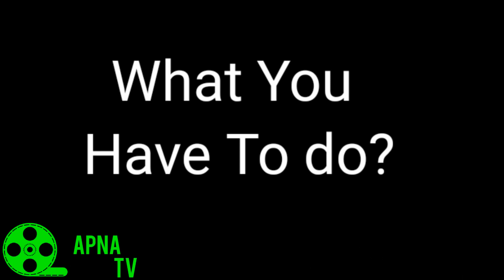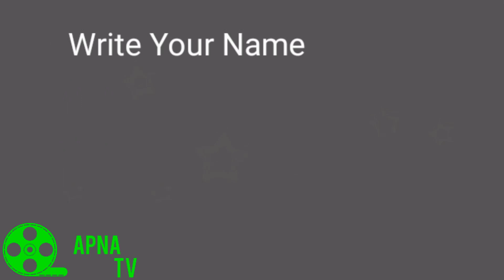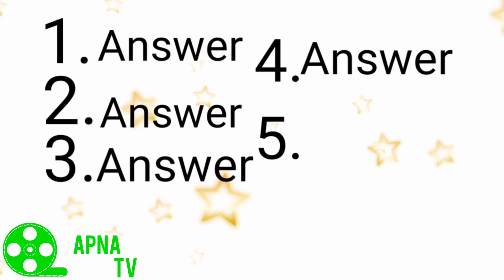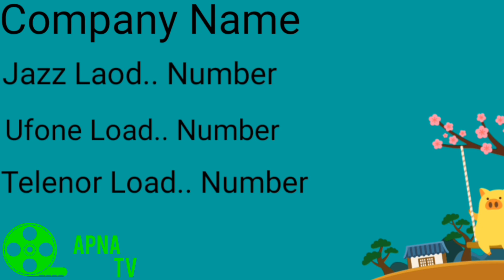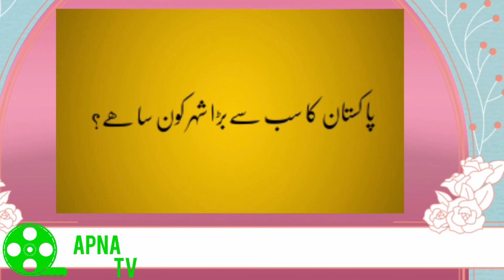Gives The Answer Of Easy Questions And Win Jazz Cash Easypaisa.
In this channel you will find out the online earning ways
and prize videos
And
Shared With Your 10 Friends..